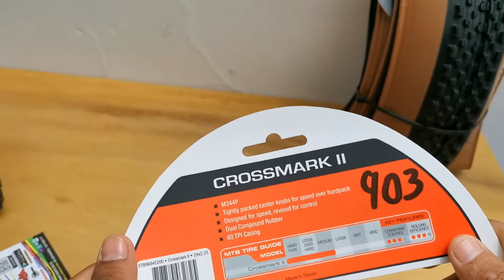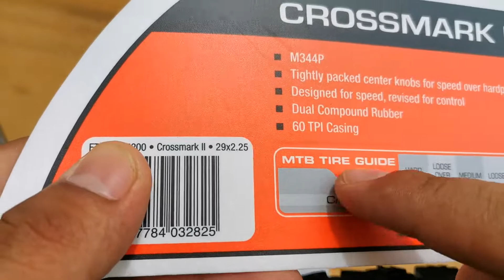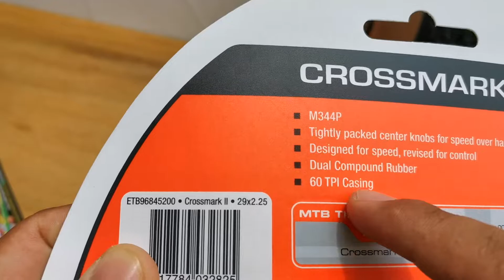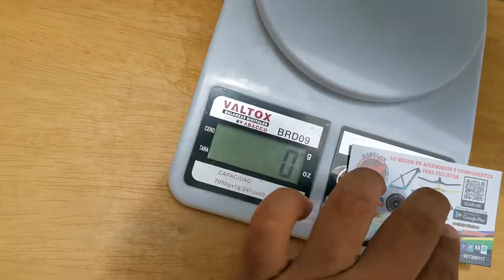LLANTA MAXXIS MTB CROSSMARK II 29X2.25 60TPI | KEVLAR 03800903